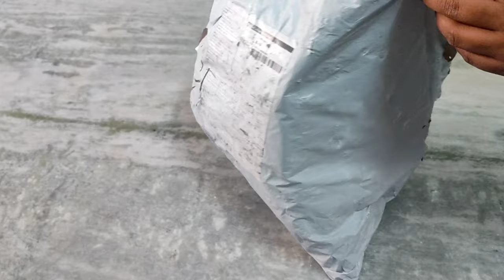plant stands at low price//best stands for pots 12*12 size //cheapest stands//meesho haul new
plant stands at low price//best stands for pots 12*12 size //cheapest stands//meesho haul
product code is
s-88844581
Meesho app